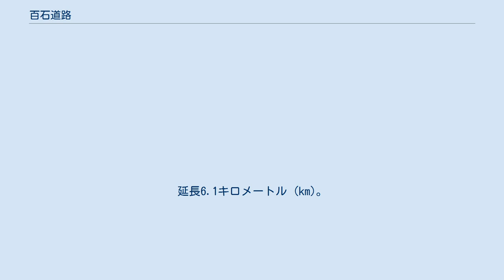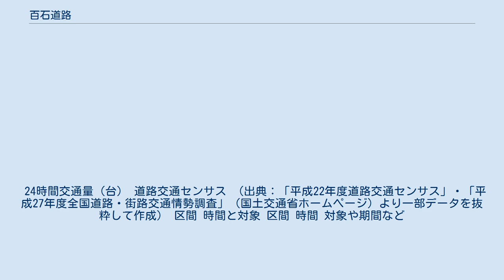百石道路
百石道路（ももいしどうろ）は、青森県八戸市大字市川町から同県上北郡おいらせ町高田へ至る自動車専用道路である。
東日本高速道路が一般有料道路として管理している。
延長6.1キロメートル (km)。
東北縦貫自動車道八戸線に並行する一般国道自動車専用道路である。
 八戸側で八戸自動車道、三沢側で第二みちのく有料道路（上北自動車道方面）に接続しており、将来的には第二みちのく有料道路、上北自動車道を経て、下北半島縦貫道路およびみちのく有料道路、青森自動車道に接続する予定である。
 高速道路ナンバリングでは、八戸自動車道、第二みちのく有料道路、上北自動車道、みちのく有料道路、青森自動車道とともに「E4A」が割り当てられている。
 当初は国道45号の渋滞解消を目的とし、八戸北バイパスに接続するバイパス道路の「百石バイパス」として整備が計画され、1984年に着工した。
しかし、1987年に閣議決定された第四次全国総合開発計画によって、東北縦貫自動車道八戸線の八戸・青森間延伸が指定されたことや、青森市で当時整備中の国道7号青森環状バイパスに接続を図ることを目的とした青森県のみちのく有料道路南進計画に合わせる形で1989年に建設省は計画変更を行い、日本道路公団管理による一般有料道路の百石道路として整備されることになった。
これにより、八戸市側起点が八戸北バイパスと直接接続しなくなったため八戸北ICが設置されることになった。
なお、当初の計画の百石バイパス区間は青森県道8号八戸野辺地線として1997年から2006年にかけて開通している。
 橋梁 出典：「【別添】点検計画・修繕計画 （橋梁）」（東日本高速道路ホームページ）より ※暫定2車線の区間の橋も、4車線分の幅で建設されている。
 24時間交通量（台） 道路交通センサス （出典：「平成22年度道路交通センサス」・「平成27年度全国道路・街路交通情勢調査」（国土交通省ホームページ）より一部データを抜粋して作成） 区間 時間と対象 区間 時間 対象や期間など